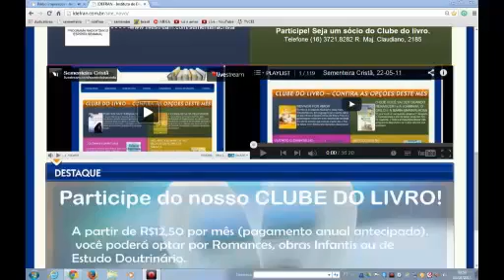Sementeira Cristã, 03 08 2014